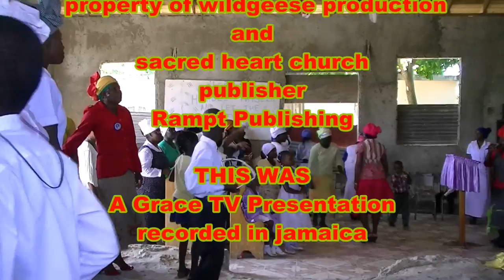Hot Revival Songs pt.1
(WRP GOSPEL) Some really hot songs from the church of Bishop Ray Foster a grace tv exclusive , , grace tv is here to provide you with entertainment from all source so keep checking us out on youtube and face book and please subscribe to our videos

        A BGB Record Production
produce by : Raphael Foster
publisher : Rampt Publishing
video : Raphael Foster's Ghetto Media
              To Order Video
call : BGB RECORD Canada
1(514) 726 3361